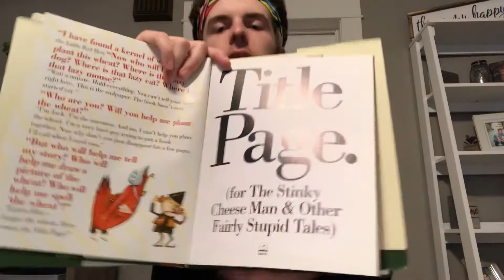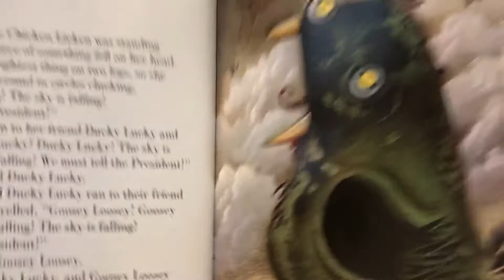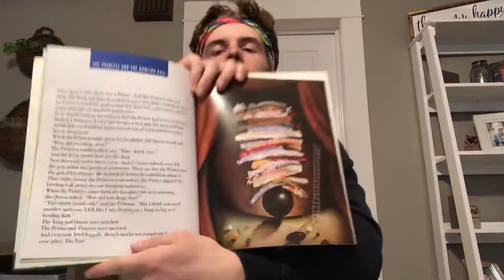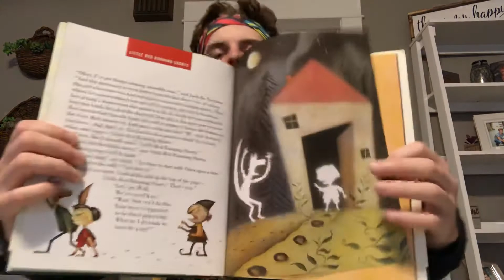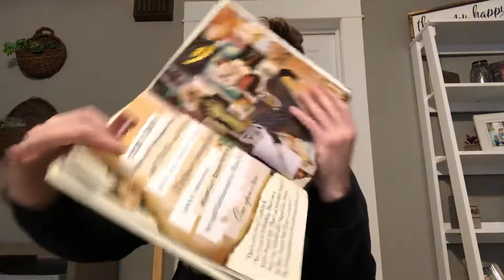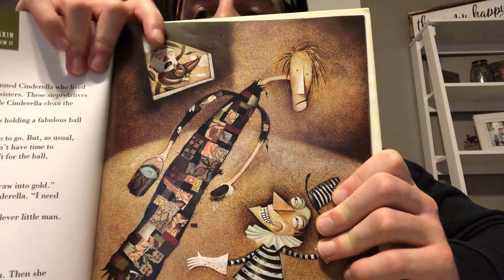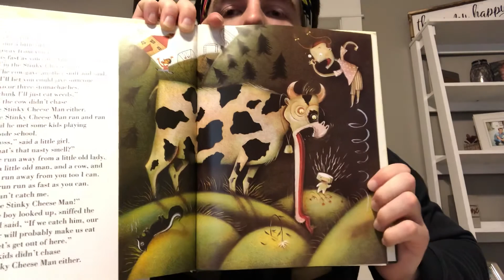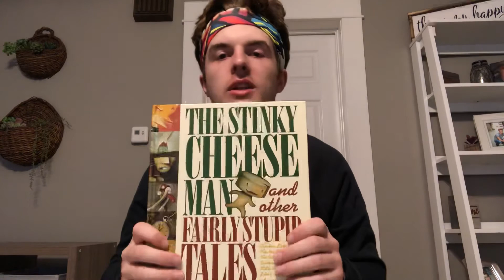The Stinky Cheese Man and other Fairly Stupid Tales by John Scieszka and Lane Smith